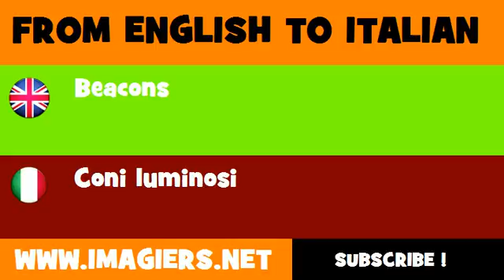How to say Beacons in Italian